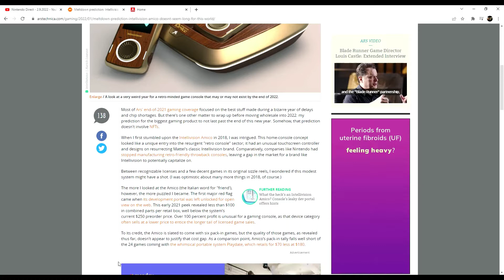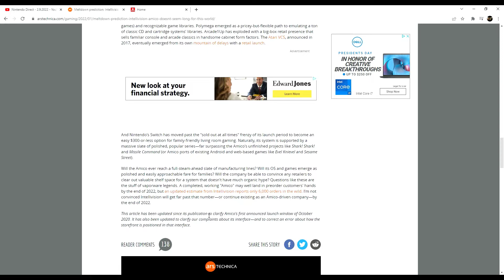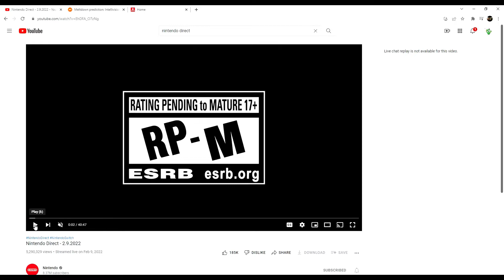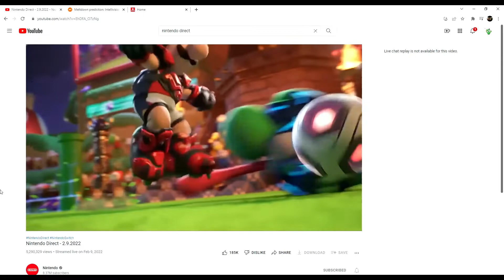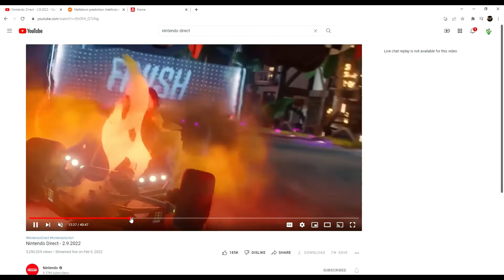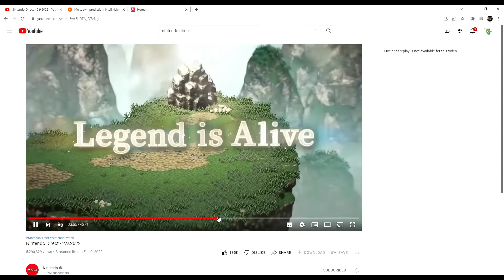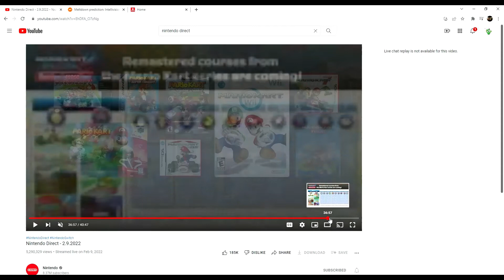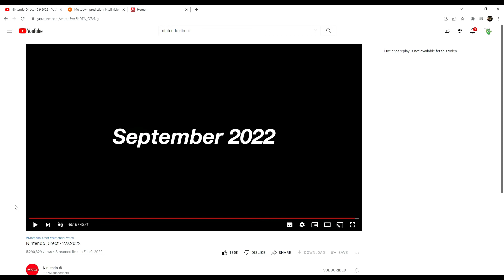Videogame News. Intellivision Amico, Atari VCS and Nintendo Direct.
I talk about a few topics this week.